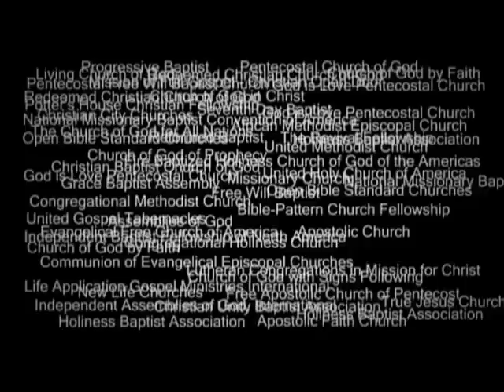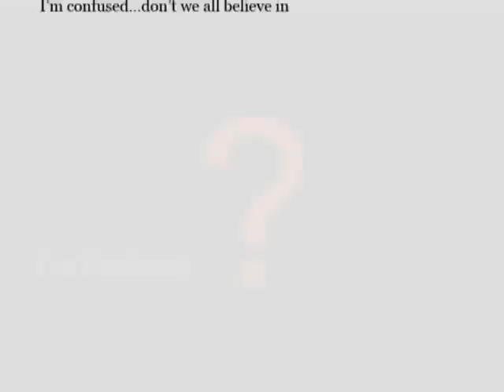St Louis Area Live 5 Angie G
MeTooMusic presents...St. Louis Area Live with host Hernandes Union and special guest Angie G.